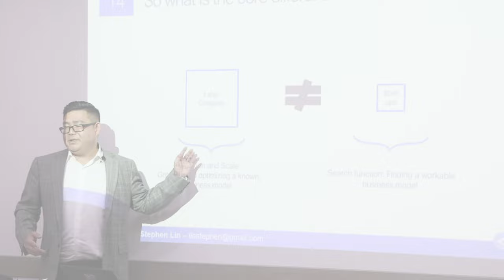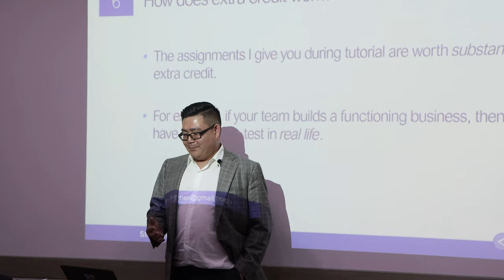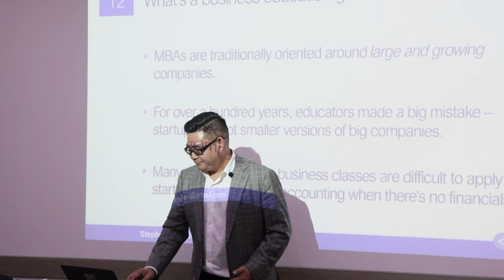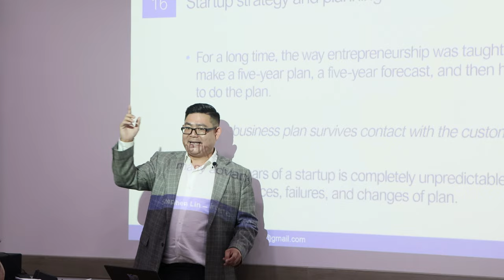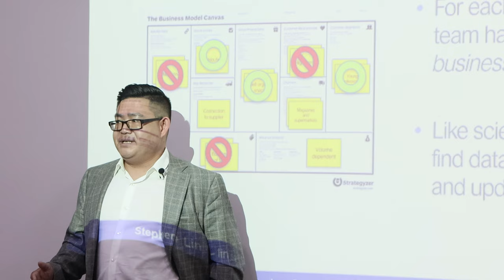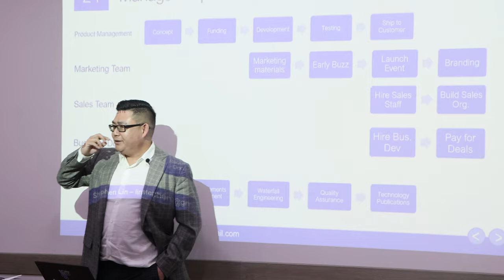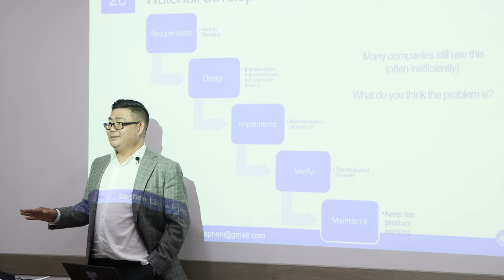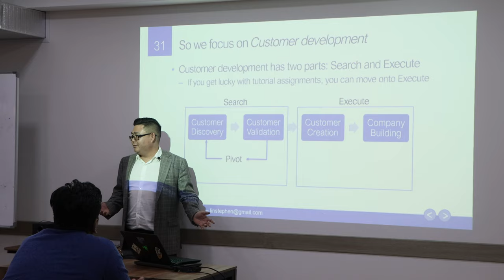Take a Seat in the BMU Classes 🪑👨‍🎓👩‍🎓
Have you ever wondered what it was like to experience BMU Classes?

Watch the BMU Entrepreneurship class lectured by Stephen Lin, a Lecturer in the Faculty of Business Administration, who teaches Entrepreneurship with a focus on practical applications, as well as Global Business. The class assists current students to develop their own businesses and start making money. His teaching style brings a real-world practices and applications which are useful to run a business.

🤖 Info Bot 24/7: @bmuinfobot